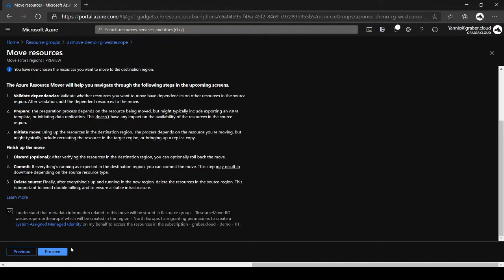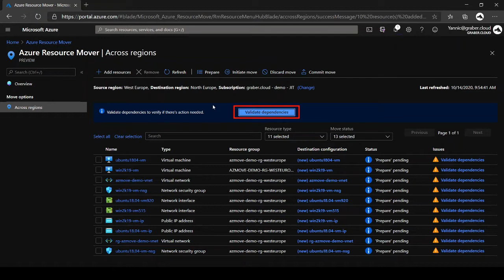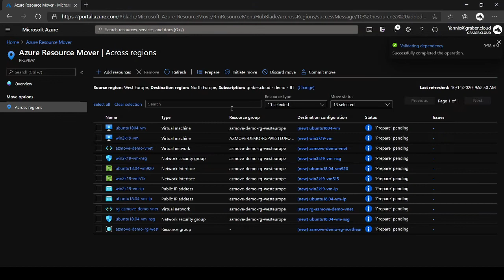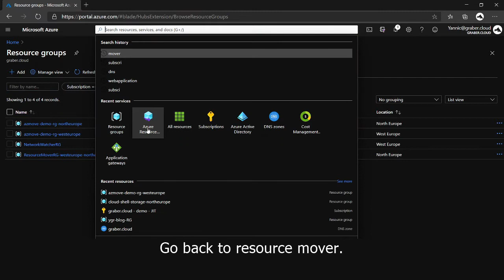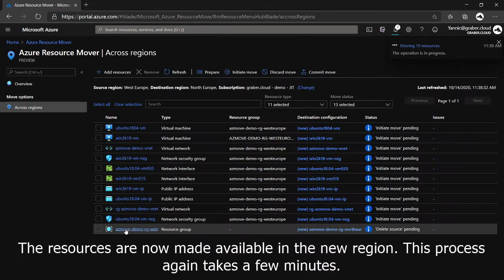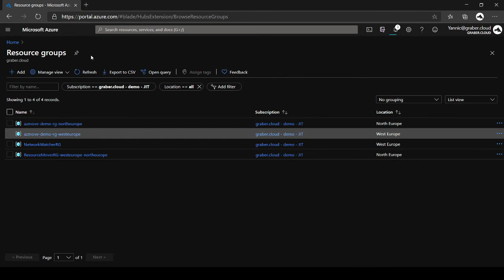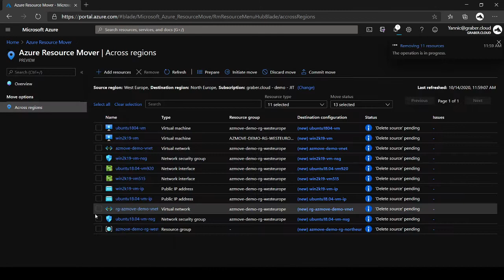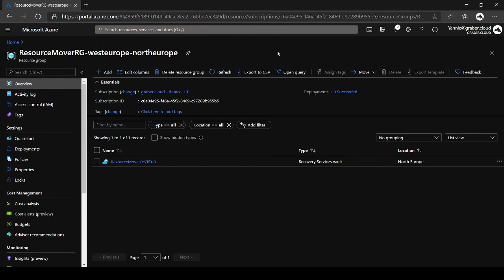Howto move Azure Resources to an other Region by Azure Resource Mover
Learn how to use the Azure Resource Mover to move Azure Resources to an other Region. All done by the at ignite2020 newly announced Azure Resource Mover. This video was created while the service is in public preview. More information about Azure Resource Mover found